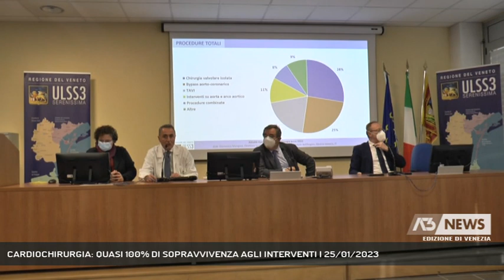CARDIOCHIRURGIA: QUASI 100% DI SOPRAVVIVENZA AGLI INTERVENTI | 25/01/2023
A3 NEWS Venezia 25/01/2023 - MESTRE - Tecniche operatorie all’avanguardia ed una sopravvivenza che sfiora il 100%. Il reparto di cardiochirurgia di Mestre è una delle eccellenze dell’Ulss 3 Serenissima tra le poche in grado di effetture interventi “riparativi”.  || E’ una sopravvivenza che sfiora il 100% quella post operatoria del reparto di cardiochirurgia dell’Ulss3 di Mestre e Venezia. Circa 850 interventi l’anno: 25% di by pass aortocoronarico, il resto di chirurgia riparativa o sostitutiva della valvola aortica e mitralica. Un’attività che si sta estendendo anche all’aorta ascendente e all’arco aortico.Effettuata da pochi centri in Italia e più in generalenel mondo, la chirurgia riparativa della valvola mitralica rappresenta un autentico fiore all’occhiello dell’azienda sanitaria veneziana.Si tratta di tecniche operatorie i cui risultati hanno portato l’unità di cardiochirurgia veneziana a rappresentare un’eccellenza del settore ufficialmente riconosciuta. - Intervistati DOMENICO MANGINO (DIRETTORE CARDIOCHIRURGIA MESTRE VENEZIA), EDGARDO CONTATO (DIRETTORE GENERALE ULSS 3 SERENISSIMA) (Servizio di Filippo Fois) - Segui Antenna Tre anche sul digitale terrestre! Visita il sito